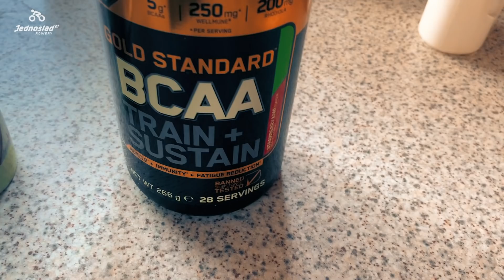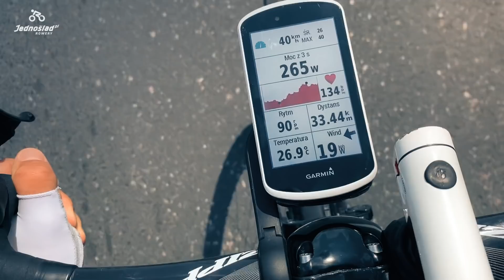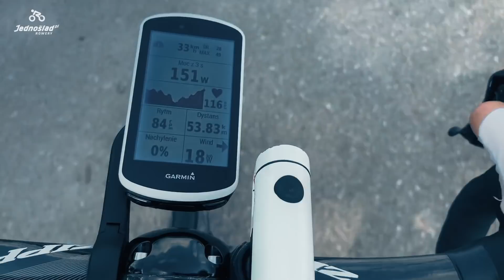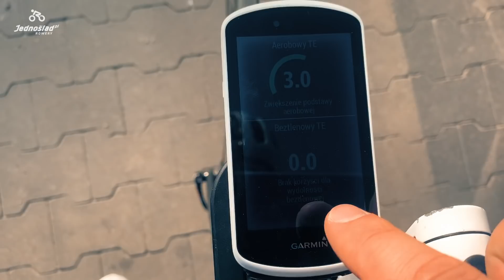100 kilometrów na rowerze: Setka w tlenie jest bez sensu, ale ma swoje zalety